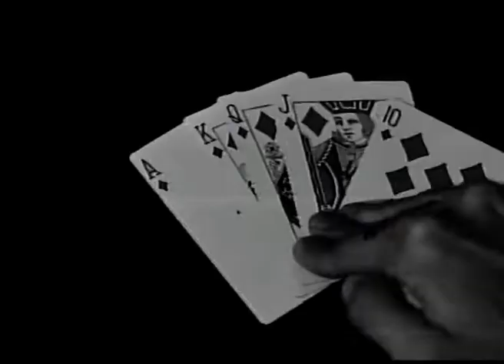Eetu Riikonen - Kaikki Tulee Olemaan Toisin (Musiikkivideo)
Eetu Riikonen - Kaikki tulee olemaan toisin

Kaikki tulee olemaan toisin on tarina väistämättömästä muutoksesta ja sen vaarasta.

Pääosissa:
Eetu Riikonen, Henri ”Hene” Jääsalo, Anna Niemelä, Olavi Tanttu

Eetu Riikosen yhtye:
Olavi Tanttu, Ilmari Lepistö, Matias Koskela, Lauri Tuomas

Ohjaus, leikkaus:
Arttu Porkka

Käsikirjoitus:
Arttu Porkka, Eetu Riikonen

Erityiskiitos Lauri Kalolle ja kaikille kuuntelijoille matkan varrella.